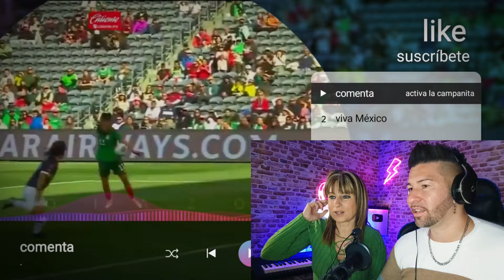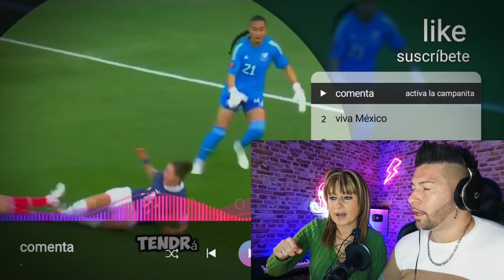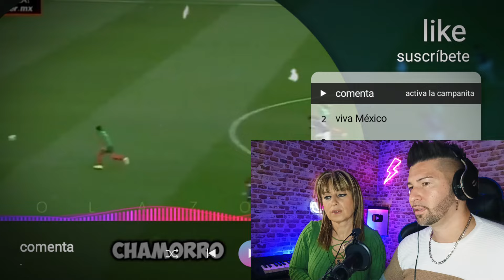LA PRENSA DE PARAGUAY MENOSPRECIA A MÉXICO Y las MEXICANAS les cierran la boca / Copa Oro 🇲🇽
SE REPITE LA HISTORIA! LA SELECCIÓN FEMENIL DE MEXICO GANA A PARAGUAY!! increíble partidazo en Cuartos de final en la Copa Oro de fútbol femenino donde el siguiente partido será contra Brasil en la semifinal.

Si te gusta mi contenido tu suscripción será mi mayor recompensa. Mil gracias de corazón ❤️.